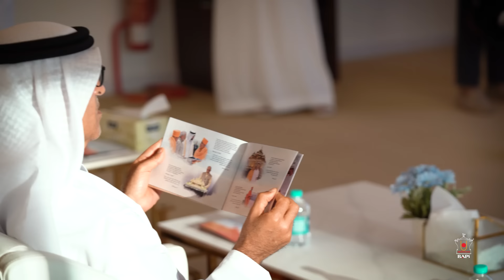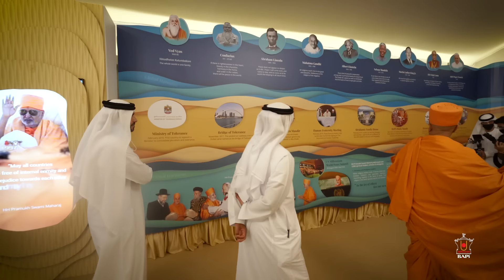Pujan and Placement of the First Marble Pillar, Abu Dhabi, UAE, 8-10 Sep 2022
This was a momentous week for the BAPS Hindu Mandir in Abu Dhabi. On 8 September, Pujya Ishwarcharan Swami and Brahmavihari Swami led 500 devotees, well-wishers and construction professionals in a special mahapuja to bless the first marble pillars of the BAPS Hindu Mandir.

On the evening of 10 September, at 5:00 p.m., ministers from the UAE and Abu Dhabi governments joined Pujya Ishwarcharan Swami, Brahmavihari Swami and over one thousand devotees and well-wishers to celebrate the mandir’s construction progress and conclude the ritual of 8 September of placing the preciously carved main section of the mandir’s first pillar.